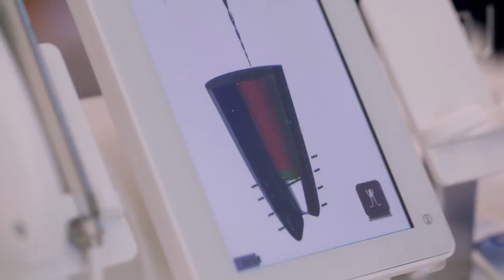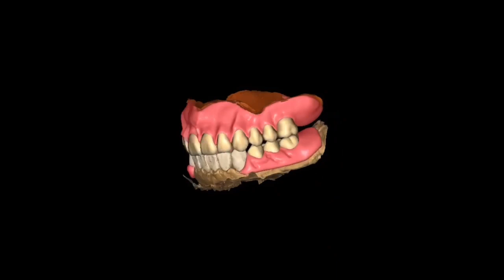3D Printed Denture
Something I love doing is giving back through our nonprofit at MOD. We can use modern techniques and leverage new technology to transform the lives of those we treat. This was a one day, single visit full mouth transformation.
This patient came to MOD with no upper teeth, several abscesses on the lower and a failing dentition. We made a 3D printed upper denture.
Extracted 6 broken and abscessed teeth in the lower and saved 22-27 by doing endodontic treatment, bonded post and cores and 3D printed crowns on 22 and 27 and 3D printed veneers 23-26. We also made a lower 3D printed partial denture. Changing his life in one visit!
What an incredible time to be a dentist!